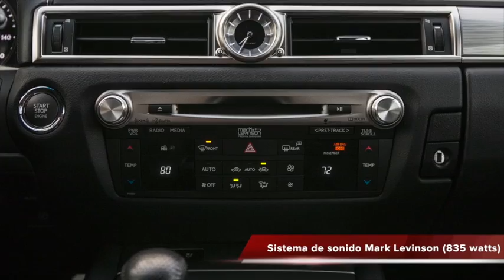Videoprueba del Lexus GS 350 F-Sport 2013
Manejamos el nuevo GS 350 2013 en la variante deportiva F-Sport. El resultado es un sedán Lexus sorprendentemente deportivo.